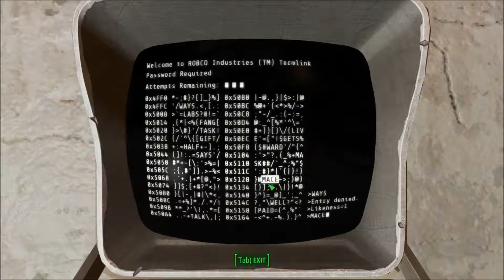A Putrid Glowing One! (Fallout 4) #23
I hate it, hurts a lot and causing Rad problems, but a little Attitude Adjustment will fix any problem right? (That was a WWE joke, cause John Cena..yeah.)

I start my adventure in Fallout 4 as a girl John Cena, I always wanted to do a Fallout or Skyrim game on my channel just to have this real long playthrough, so here we are. In Fallout 4 I will just be doing whatever I feel like doing, any quest I want, choosing my own path all that fun stuff, messing around with settlements and everything. While of course every so often tackling on the main story. So hopefully you enjoy, and sorry if I don't play a certain way you like or I miss stuff. My first time so it happens.